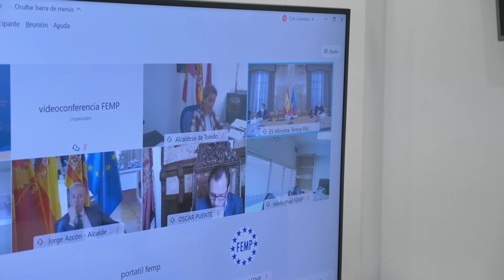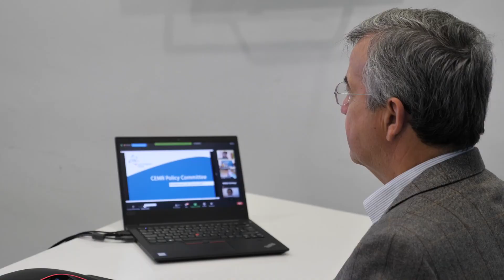El alcalde de Estepona censura en el Senado el desprecio del Gobierno a las Entidades Locales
El alcalde de Estepona y vicepresidente de la FEMP, José María García Urbano, ha participado en el Senado en una reunión con los alcaldes y presidentes del PP que forman parte de la Junta de Gobierno y el Consejo Territorial del citado organismo. El regidor y ha censurado el desprecio que, en su opinión, muestra el Gobierno Central a las Entidades Locales